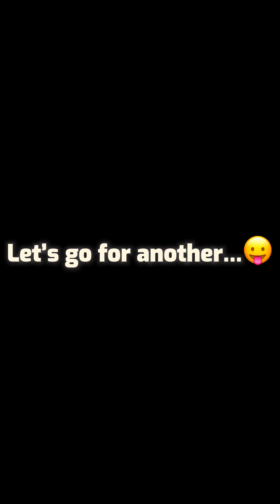Visit KFC and Stone Ove_Very tasty behari kabab pizza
Visit Stone Ove and KFC

Explore the unique experience of visiting KFC and witnessing the stone oven in action. Discover the delicious food offerings and the traditional cooking methods that make KFC a popular choice for many.
2. Join us on a virtual tour of KFC where we showcase the fascinating stone oven cooking process. Learn about the history and culinary techniques behind KFC's signature dishes.